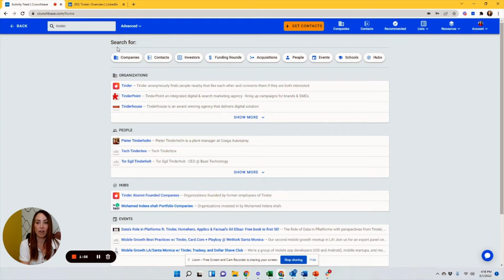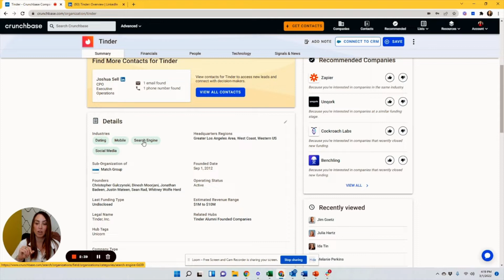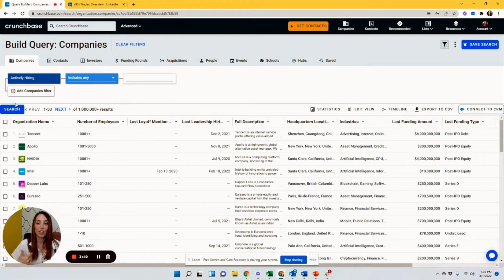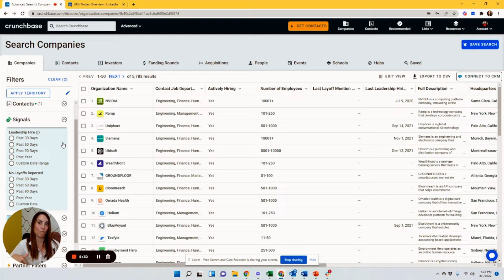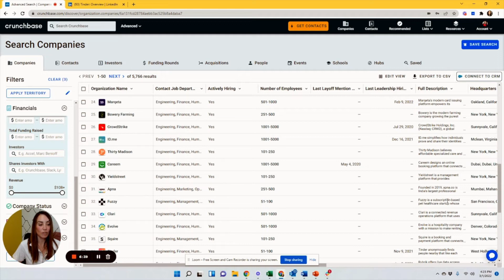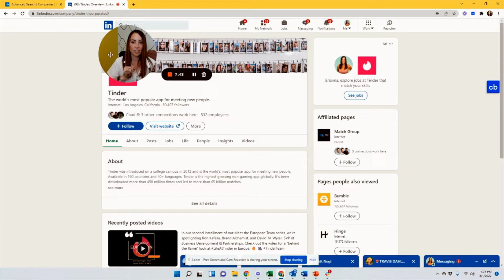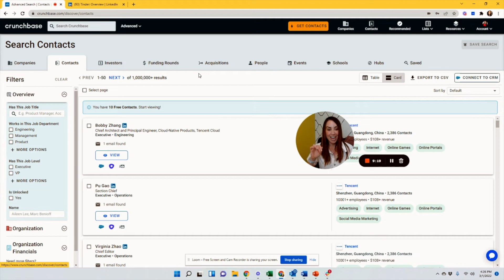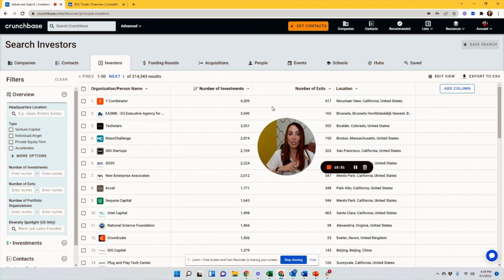Crunchbase is in My Toolkit, is it in Yours?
Crunchbase is one of the most powerful tools in the recruiting industry! In this video I give you a look at this amazing tool, and the 6 reasons why you need to be using it now!

1. To create a proper sourcing map, you NEED Crunchbase
2. You can't learn your recruiting sector fast enough without it
3. It's an easy way to find great sourcing information
4. The have an "actively hiring" button!
5. Provides layoff data and a layoff signal. This allows you to grab candidates from those companies, and gives you a heads up on which companies not to get into
6. There is a Chrome extension that is currently in beta!!!

This tool is a must have in the recruiting industry!